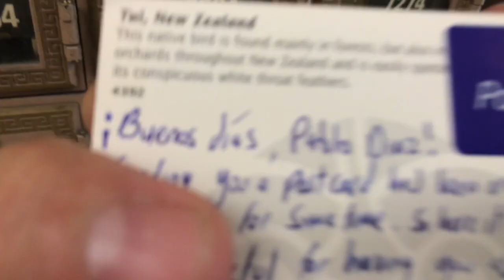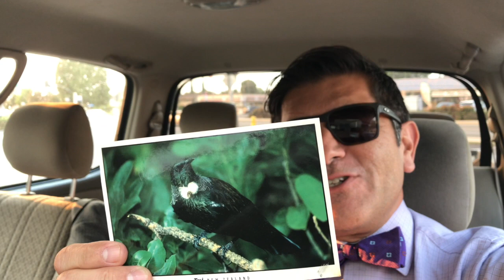New Stuff On The Buenos Diaz Vlog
I have something to announce! New stuff on the Buneos Diaz Vlog. Meanwhile, there is a raging fire in our county, I received a postcard from New Zealand and I cook dinner when I get home.

USA

Intro/Outro
Aqueduct by Evan Schaeffer

Canon 70D

Canon 70D